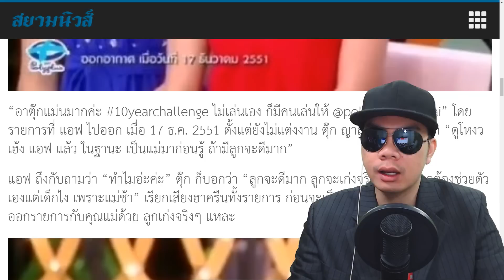10 ปีที่แล้ว! พิธีกร ตุ๊ก ญาณี พูดเอาไว้ แม่นมากๆ | สยามนิวส์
ชื่อข่าว : แม่นมาก แอฟ ทักษอร เผยคลิป 10 ปี ตุ๊ก ญาณี ทำนายอนาคตเรื่องลูก

สรุปเนื้อหาข่าว : แอฟ ถึงกับถามว่า “ทำไมอ่ะค่ะ” ตุ๊ก ก็บอกว่า “ลูกจะดีมาก ลูกจะเก่งจริงๆ เพราะลูกต้องช่วยตัวเองแต่เด็กไง เพราะแม่ช้า” เรียกเสียงฮาครืนทั้งรายการ ก่อนจะเป็นคลิป น้องปีใหม่ มาทำงาน ออกรายการกับคุณแม่ด้วย ลูกเก่งจริงๆ แหละ